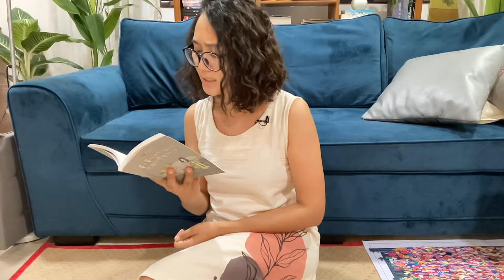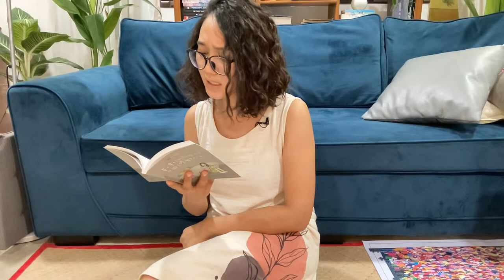သေသည်၏ အခြားမဲ့၌ myanmar audiobook ဝတ္ထုတို မိုးမိုး (အင်းလျား)